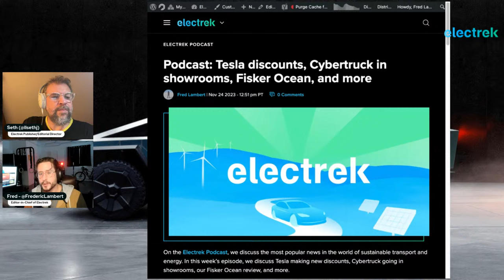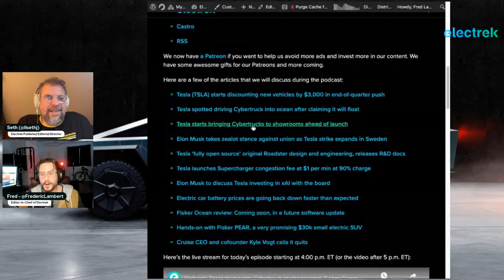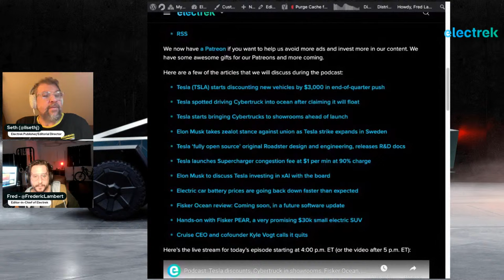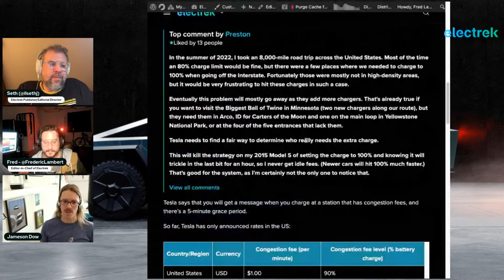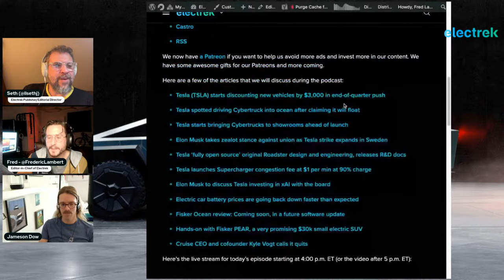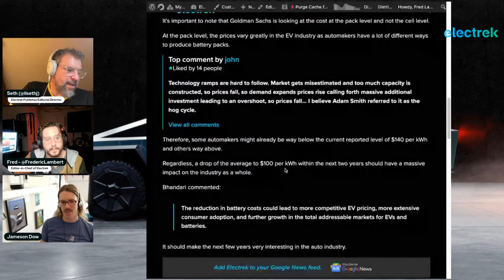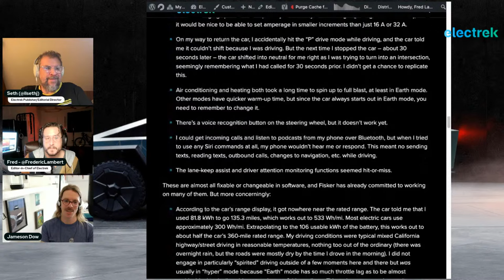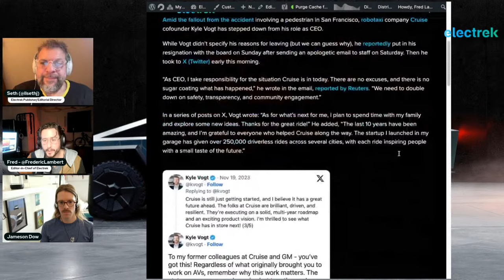Podcast: Tesla discounts, Cybertruck in showrooms, Fisker Ocean, and more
On the Electrek Podcast, we discuss the most popular news in the world of sustainable transport and energy. In this week’s episode, we discuss Tesla making new discounts, Cybertruck going in showrooms, our Fisker Ocean review, and more.

Sponsored by VMAX: If you’re looking for a high-quality e-scooter with superior performance, check out the new VX5, VX2 Pro, VX4, and the R40 and R55 high-speed race scooters from VMAX.

Here are a few of the articles that we will discuss during the podcast:

01:23 Tesla (TSLA) starts discounting new vehicles by $3,000 in end-of-quarter push
06:56 Tesla was spotted driving Cybertruck into the ocean after claiming it would float
09:24 Tesla starts bringing Cybertrucks to showrooms ahead of launch
14:15 Elon Musk takes zealot stance against union as Tesla strike expands in Sweden
20:00 Tesla ‘fully open source’ original Roadster design and engineering, releases R&D docs
24:24 Tesla launches Supercharger congestion fee at $1 per min at 90% charge
31:59 Elon Musk to discuss Tesla investing in xAI with the board
43:35 Electric car battery prices are going back down faster than expected
48:50 Fisker Ocean review: Coming soon, in a future software update
49:55 Hands-on with Fisker PEAR, a very promising $30k small electric SUV
59:00 Cruise CEO and co-founder Kyle Vogt calls it quits